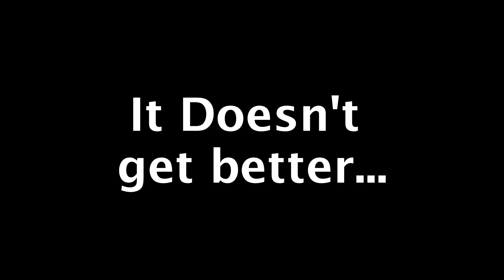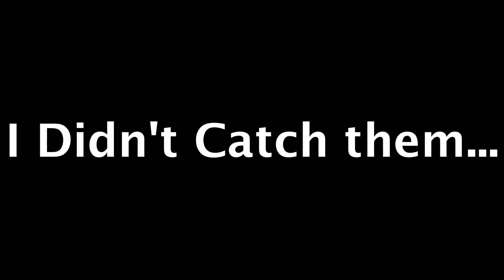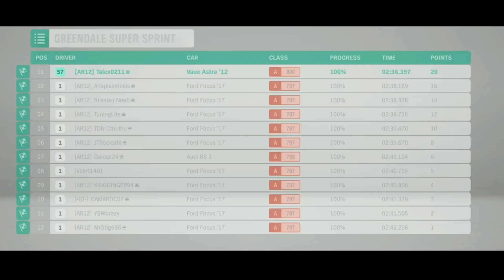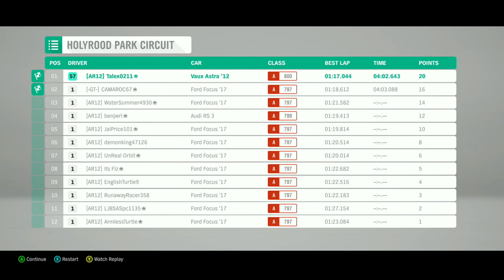Deadliest Hatch | Forza Horizon 4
Today we tackle a spring seasonal championship just before the mega Route Creator Update comes out! these seasonal challenges are actually quite fun... when you don't rage out.

Recorded using Xbox Game DVR
Voice recorded with my Phone and a Turtle Beach 50X Headset... Still
Edited using NCH Videopad.